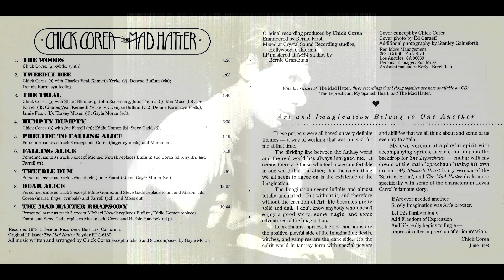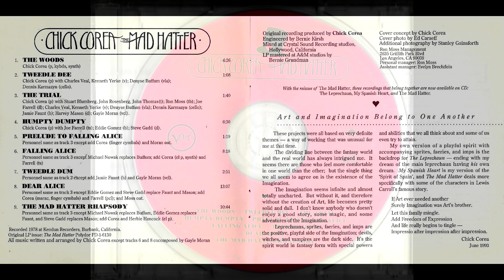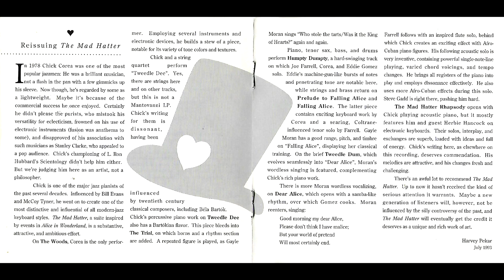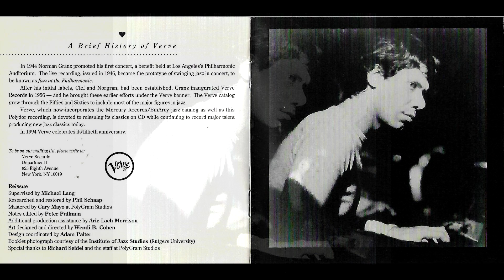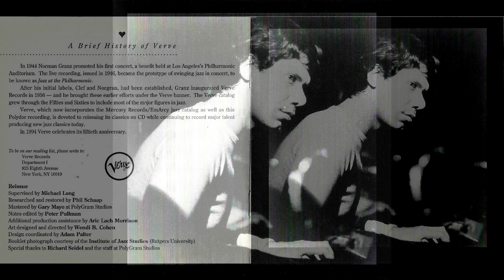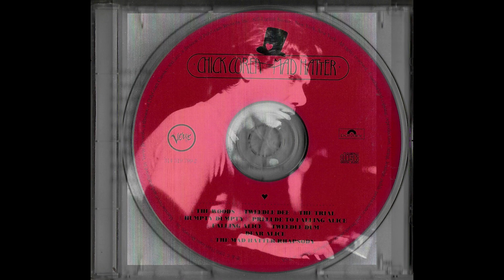Tweedle Dum - DEAR ALICE | The Mad Hatter | Chick Corea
Tweedle Dum (C. Corea) // Dear Alice (C. Corea - Gayle Moran)
Album: The Mad Hatter
Artist: Chick Corea
Year: 1978
(Audio HQ)
(with Cover Book images)

Personnel:

TWEEDLE DUM:
Chick Corea: piano
Charles Veal, Kenneth Yerke: violin
Denyse Buffum: viola
Dennis Karmazyn: cello
Jaime Faunt: bass
Gayle Moran: vocals

DEAR ALICE:
Chick Corea: piano, marac, finger cymbals
Stuart Blumberg, John Rosenberg, John Thomas: trumpets
Joe Farrell: flute, piccolo
Denyse Buffum: viola
Dennis Karmazyn: cello
Eddie Gómez: bass
Steve Gadd: drums
Gayle Moran: vocals

Tracks 7 & 8 together (united in only one video):
00:00 - Tweedle Dum (introduction)
02:51 - Dear Alice (main song)